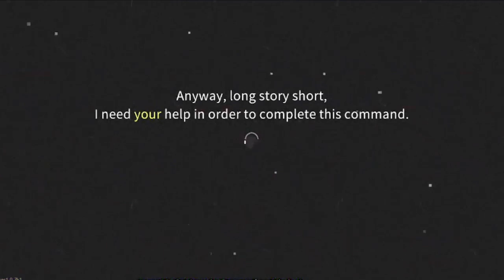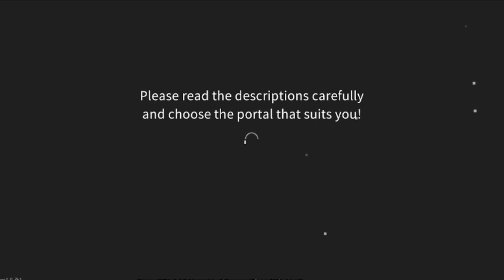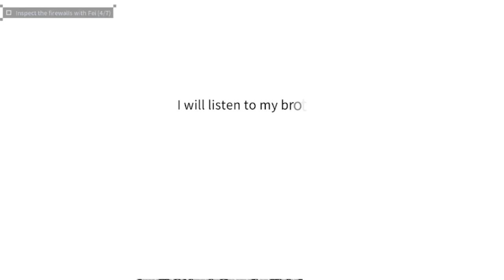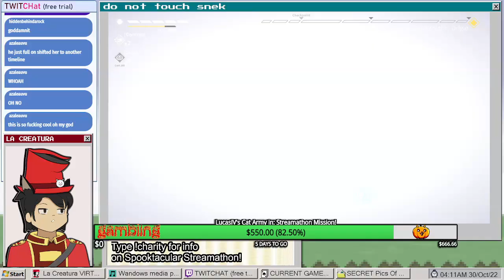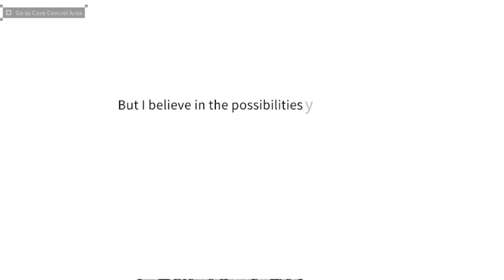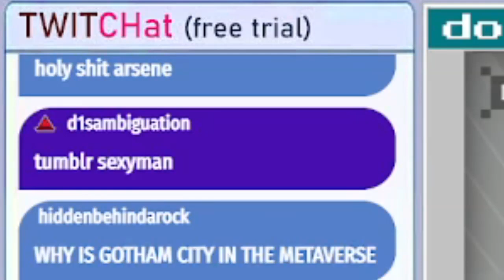Snake x Bullet Hell Is A GENIUS Concept. This Is Your【 Last Command 】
Do not step on snek. This is my Rabi-Ribi 2, Touhou boogaloo.

Snake x Bullet Hell = A New Take on the Classic Experience!
"Last Command" takes inspiration from the classic game "Snake," but adds two additional actions, "Dash" and "Analyze." Make good use of these new actions to dodge attacks and collect "Data" generated in the levels to inflict damage.